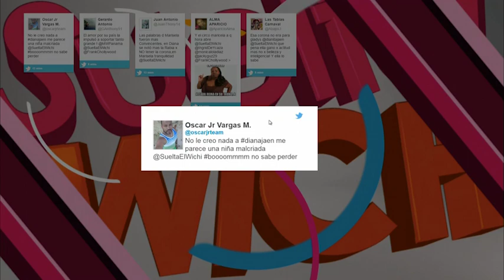Diana Jaén en vivo - Parte 3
Diana Jaen no quiso soltar el wichi antes del programa porque ella queria habalarlo en vivo, y a final de cuentas se hizo la loca cada vez que nuestros WichiMasters le hacian una pregunta.